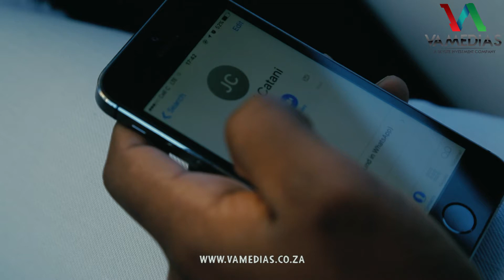Gasosa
Andar Na cidade precisas de estar preparado
Identifiquem aquele Amigo que esta sempre preparado